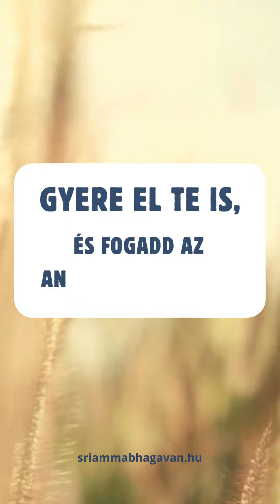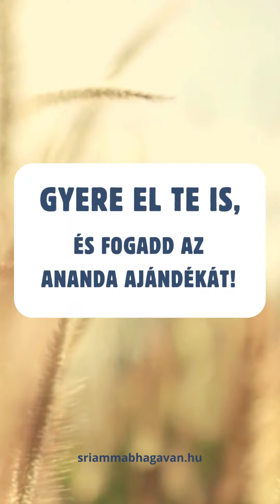AZ ANDANDA AJÁNDÉKA